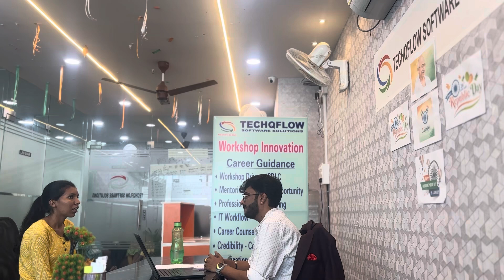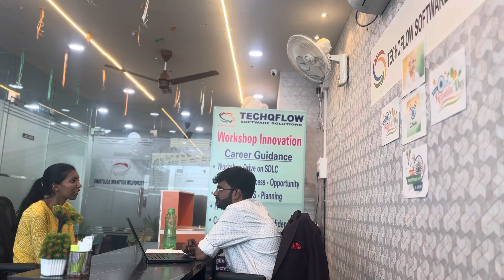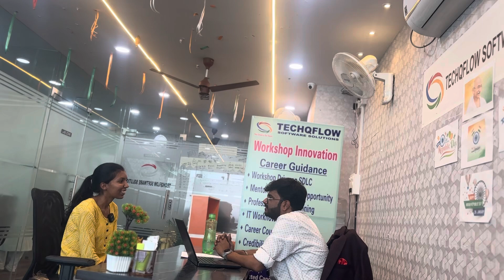Realtime Software Job Interview | Fresher 2024 | Technical Round | Hyderabad | Interview video 509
Are you a fresher looking for tips and tricks to ace your software  jobs interviews? Look no further! In this video from Techqflow Software Solutions, we share the real-life interview experiences of Prathiba College students who specialize in software jobs in (Developer , BA , Database Engineer , Tester etc ) and who will provide you with valuable insights and strategies to help you succeed in your next interview. Watch as these students demonstrate their software jobs skills and share their advice on how to prepare, what to expect, and how to answer common interview questions related to software testing. From BA to Development, Development to Testing,  test planning to defect tracking, Testing to Production you'll learn everything you need to know to impress your interviewer and land your dream job in software jobs. At Techqflow Software Solutions, we believe in empowering the next generation of tech talent with the skills and knowledge they need to succeed in software jobs(BA, Developer , Tester , Azure devops , Database engineer etc) .Subscribe to our channel for more valuable content on software testing, job search, and career development.
Please follow us for regular updates.